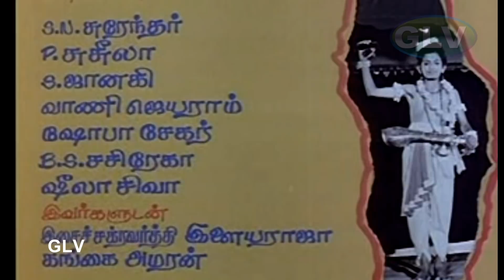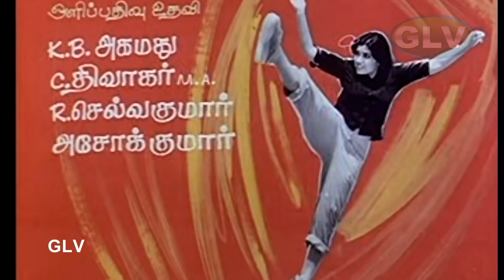குடும்பம் தமிழ் வெற்றி திரைப்படம் காட்சிகள் விஜயகாந்த்,ஜெய்சங்கர்,சுஜாதா கங்கை அமரன் எஸ்ஏசந்திரசேகர்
குடும்பம் தமிழ் வெற்றி திரைப்படம் காட்சிகள் | விஜயகாந்த், ஜெய்சங்கர்,சுஜாதா | கங்கை அமரன் | எஸ்.ஏ.சந்திரசேகர் Full HD Video
Starring:Vijayakanth,Devisri,Jaishankar,Sujatha
Directed by:S.A.Chandrasekhar
Written by:S.A.Chandrasekhar (dialogues)
Screenplay by:S.A.Chandrasekhar
Story by:Shoba Chandrasekhar
Cinematography:M. Kesavan
Edited by:P. R. Goutham Raj
Release date:22 November 1984